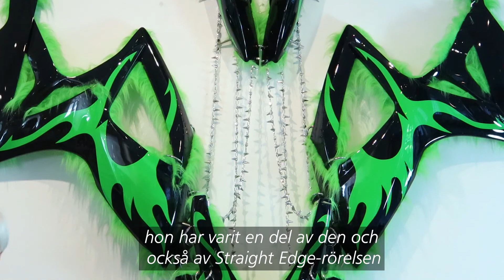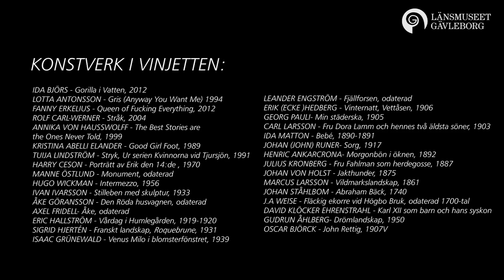MÖT KONSTEN: Yngvild Saeter, Firestarter (Altar XIV)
Länsmuseet Gävleborg / MÖT KONSTEN:
Kristina Lindkvist berättar om det samtida konstverket, Firestarter (Altar XIV) och om konstnären bakom verket, Yngvild Saeter.

Yngvild Saeter
Firestarter (Altar XIV), 2019
156x154x39cm
Motorcykelkåpr, kedjor, dubbar, lackfärg och fuskpäls.